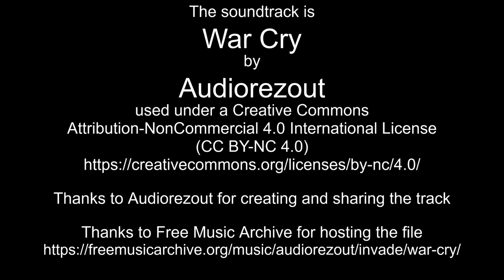Dec 6, 2022 time lapses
Thanks to Audiorezout for creating and sharing the track